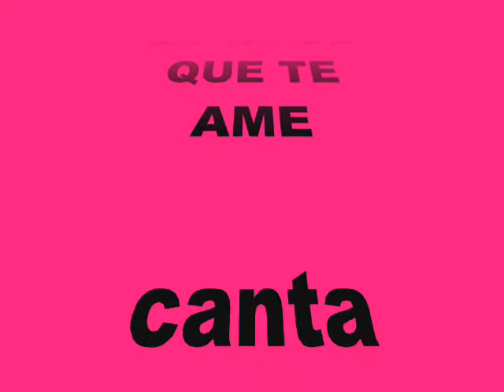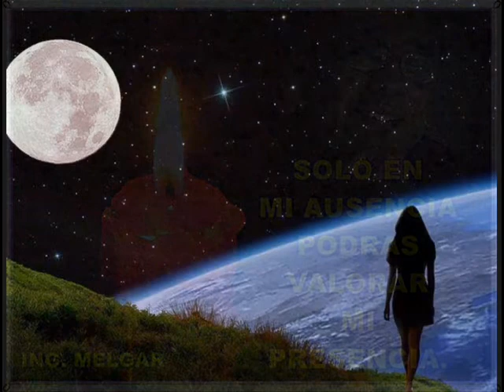LA TARDE QUE TE AME canta EL TORNILLO LOCO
CANTO POR DIVERCION